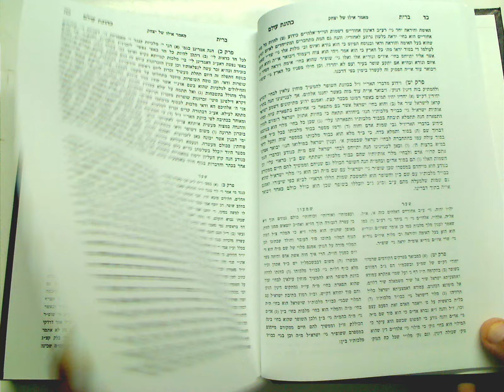WSLIBRARY.NET - ברית כהונת עולם ב"כ - Berit Kehunat olam 2vol [3412]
Berit Kehunat olam 2vol - ברית כהונת עולם ב"כ
R.Itshaq Aysiq Cohen Tzedeq - ר' יצחק אייזיק כהן צדק

מאמרים מופלאים בקבלה